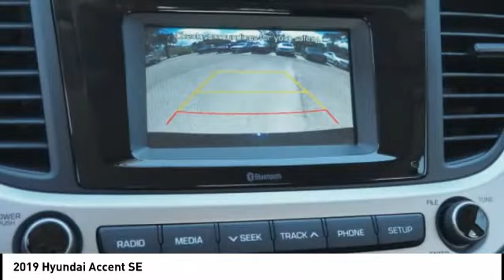2019 Hyundai Accent Melbourne FL H60216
2019 Hyundai Accent SE

Don't miss this 2019 Hyundai Accent. It's equipped with great features. You'll want to take this  home. Make a great choice today.